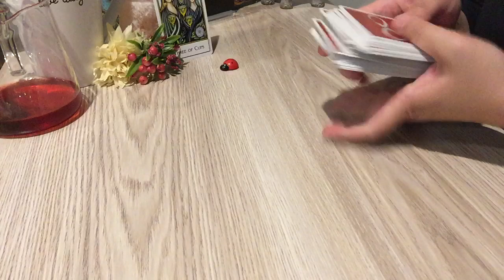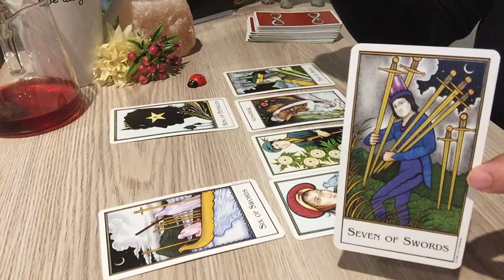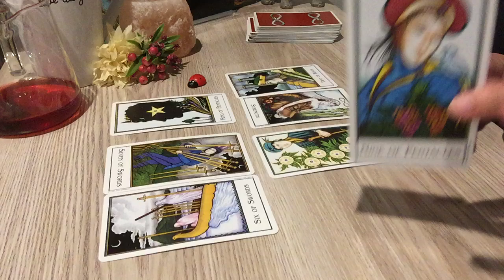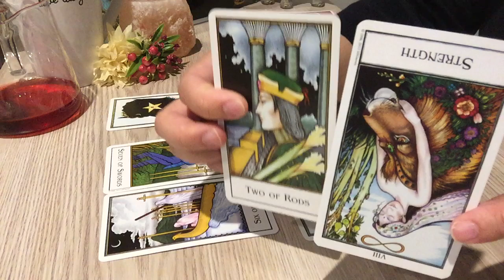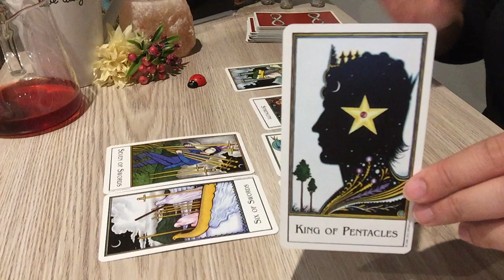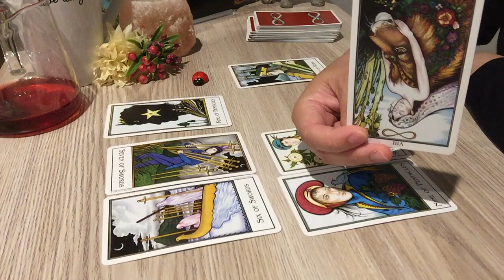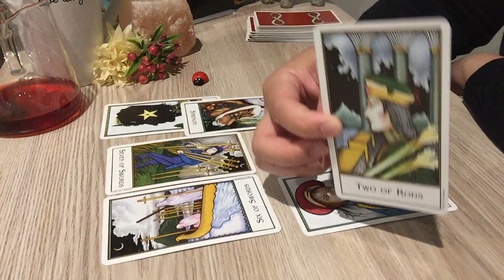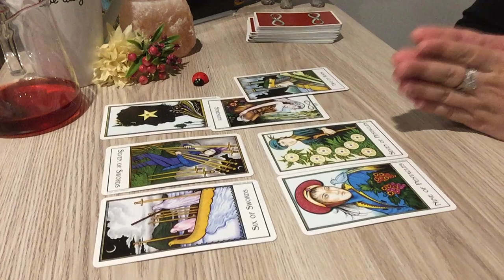AQUARIUS: Enroute To You! Will Show Up & Be Prepared! (WILL THEY REACH OUT?)